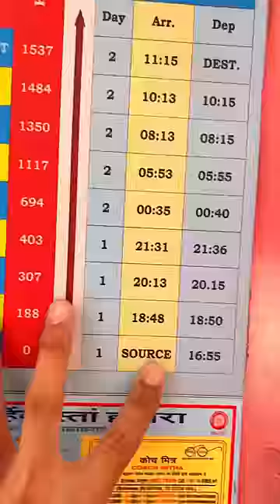Delhi to Nashik🚂dailyshorts